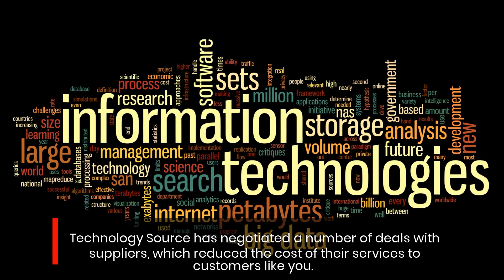This USA Based Firm Offers Can Affordable Cloud And Network Services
Technology Source offers various services and solutions in cybersecurity, business optimization, software and applications, connectivity, and more.